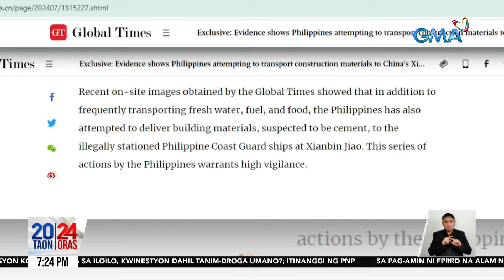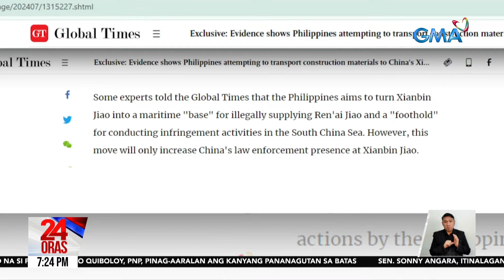AFP - 'di dapat paniwalaan ang Chinese media report na tatayuan ang Escoda Shoal ng... | 24 Oras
AFP - 'di dapat paniwalaan ang Chinese media report na tatayuan ang Escoda Shoal ng Phl base

Pinasinungalingan ng AFP ang ulat ng isang pahayagan ng China na balak magtayo ng Pilipinas ng maritime base sa Escoda Shoal. Kasunod 'yan ng resupply mission doon ng PCG kasama ang pinakamalaki nitong barko at tatlong patrol boats.

24 Oras is GMA Network’s flagship newscast, anchored by Mel Tiangco, Vicky Morales and Emil Sumangil. It airs on GMA-7 Mondays to Fridays at 6:30 PM (PHL Time) and on weekends at 5:30 PM.